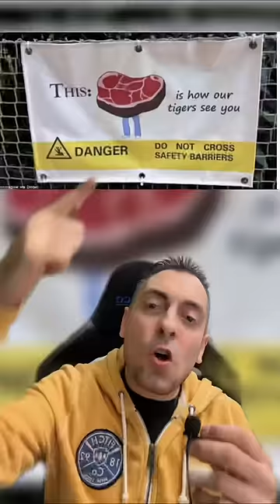I CARTELLI ALLO ZOO PIU' DIVERTENTI AL MONDO ! PT.1 ATTENZIONE ALLE TIGRI POCO AMICHEVOLI CON I...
NON DIMENTICARTI DI ACCIACCARE IL POLLICIONE IN SU !

👀 se vuoi. mi trovi anche qui: 👀

 ✔ COLLABORAZIONI ✔
per proposte commerciali:

Entra anche tu nella Crew !!!